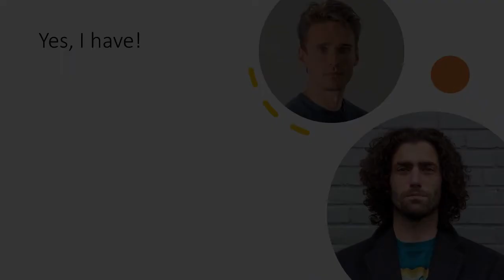Jaguar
A jaguar is for sale. But should you buy it?